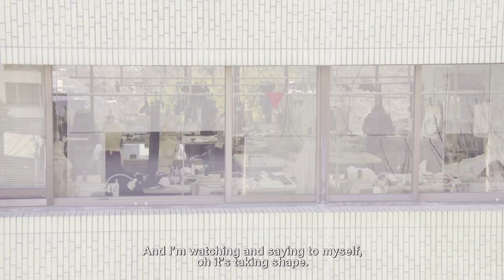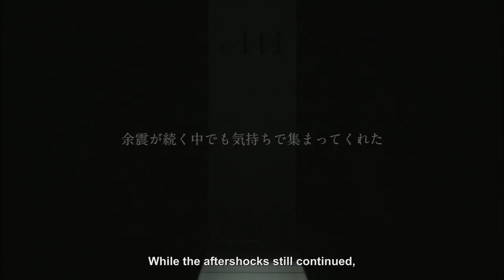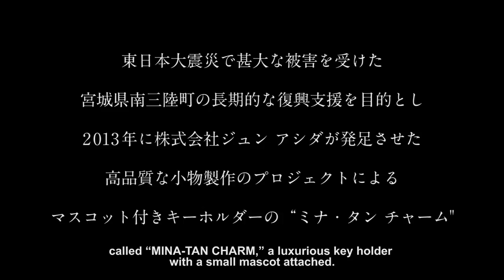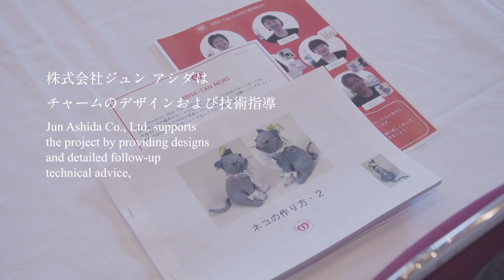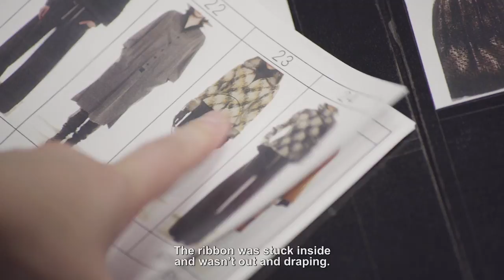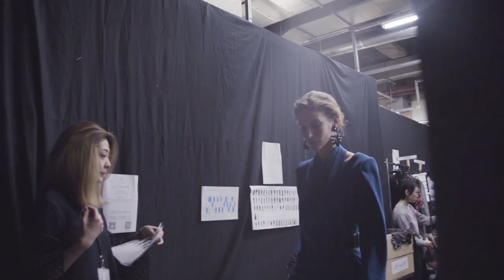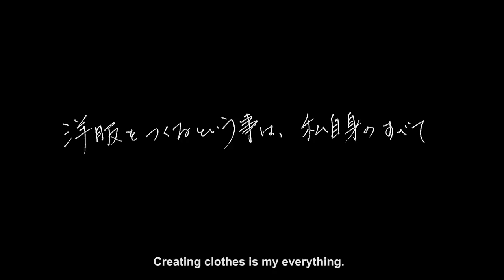Fashion Documentary『Embellir』Directed by Takumi Saitoh for Japanese Designer Tae Ashida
In autumn 2016 Tae Ashida celebrated her 25th anniversary as a designer.
To commemorate the occasion a short documentary film has been realized,
directed by up-and-coming actor/director Takumi Saitoh, exploring all aspects of her work, and the secrets of the Ashida maison and its unswerving attention to the process of creation, over a period of half a year.

In a maison with a history of over 50 years and a peerless reputation,
we see the flow of the process, from fabric selection, through the birth of the designs,the fittings, and the work of the technical experts,
and visit the day of the show – the brilliant runway, and its back-stage ...
Everything falls into place during the long interview by director Saitoh.
What is “fashion” to Tae Ashida,and what are her thoughts about following her famous father, Jun Ashida, the representative designer of Japan as a designer.

This is a real fashion documentary which is precisely and beautifully painted by Takumi Saitoh.